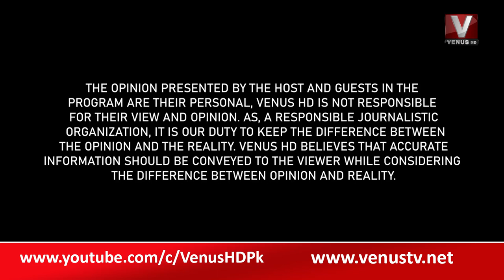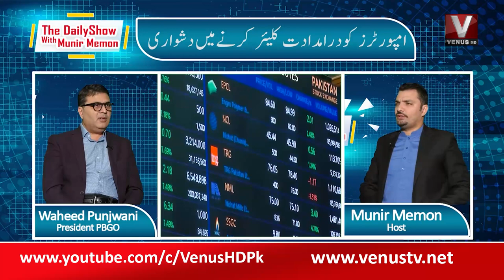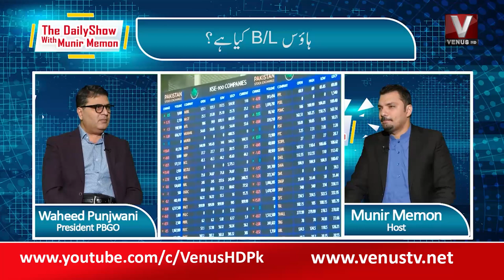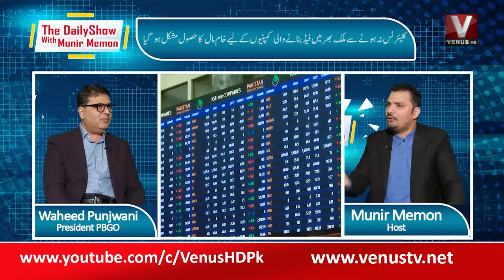|| The Daily Show With Munir Memon || PART 02 || VenusHD || 08-12-2022 ||